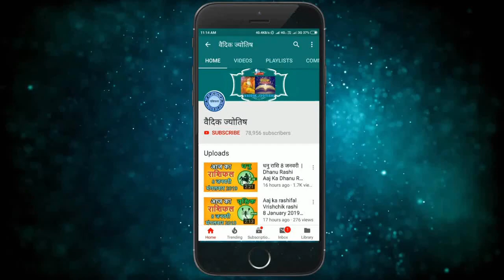मेष राशि 17 अगस्त मंगलवार | Mesh Rashi Aaj Ka Mesh Rashifal | Mesh Rashi 17 August 2021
17 August mesh rashi
mesh rashiAugust 2021
Dainik Rashifal,Horoscope,Astrology
17  अगस्त  मेष राशि
आज का राशिफल मेष राशि
मेष राशिफल